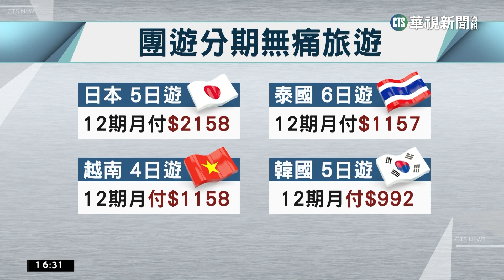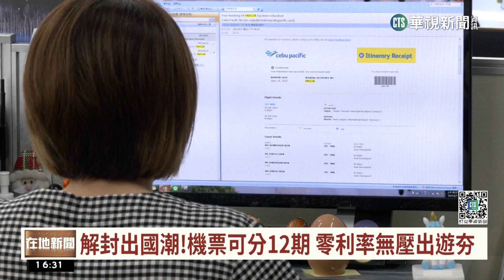解封出國潮！機票可分12期 零利率無壓出遊夯｜華視台語新聞 2023.02.07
現在越來越多人想出國旅遊，但國際旅遊成本仍然居高不下，就有旅行社業者宣布，首創廉航機票12期分期專案，到熱門航點像是韓國、菲律賓、泰國等國家，月付不到200元就可飛出國，另外團體旅費也能月繳，韓國5日遊最便宜月付不到1000塊。